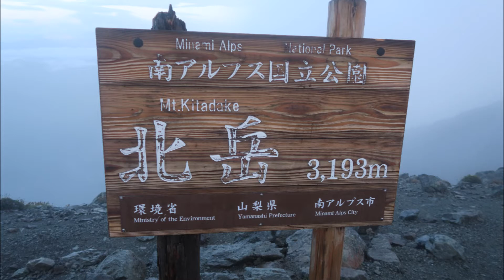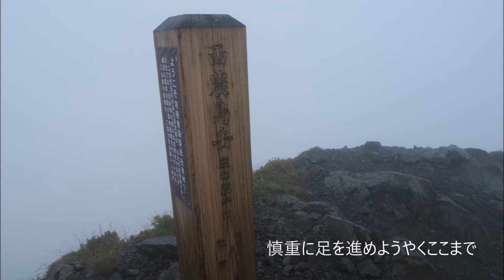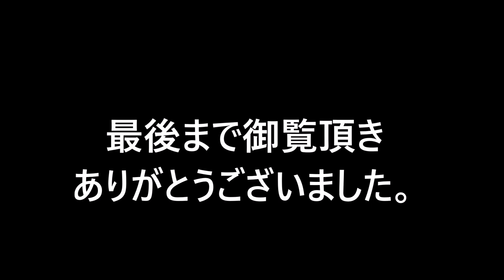北岳～間ノ岳～農鳥岳 白峰三山 2018夏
北岳～間ノ岳～農鳥岳を結ぶ３０００ｍの稜線散歩の記録動画です。
撮影日　2018年8月28日から30日
【1日目】広河原から白根御池小屋（小屋泊）
【2日目】白根御池小屋から北岳から間ノ岳から農鳥小屋(テント泊）
【3日目】農鳥小屋から奈良田

累積標高差　上り：約3039ｍ　下り：約3731ｍ